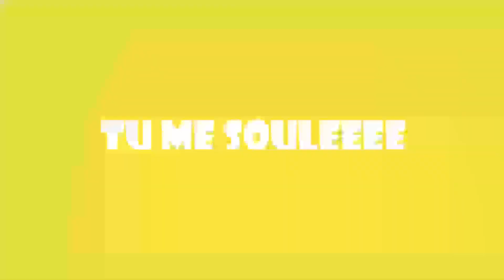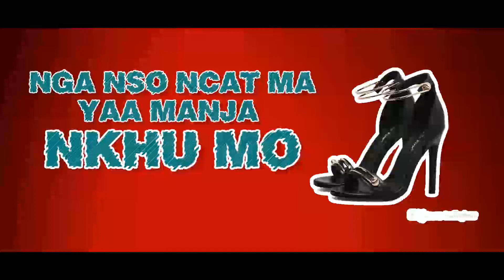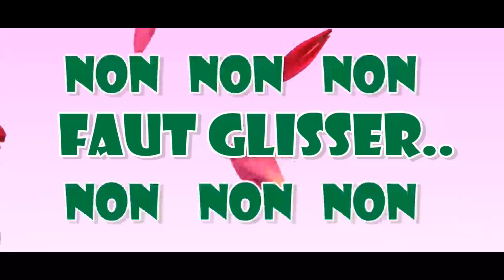FAUT GLISSER (BASILIA NGAKO0) Lyrics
(version Lyrics Faut Glisser)